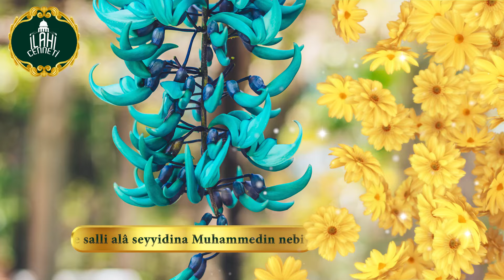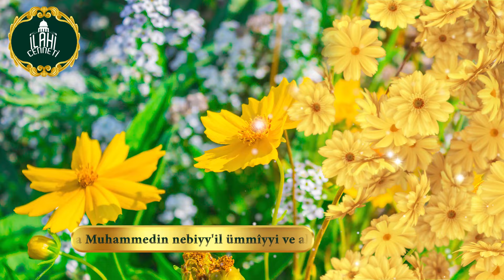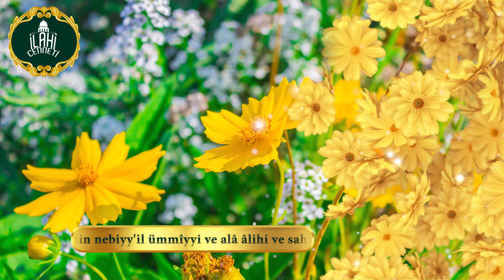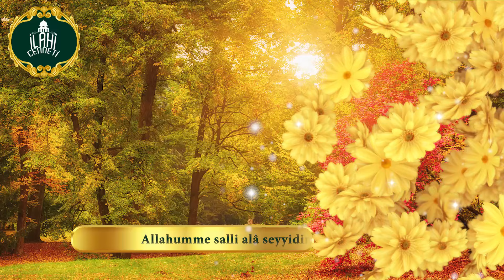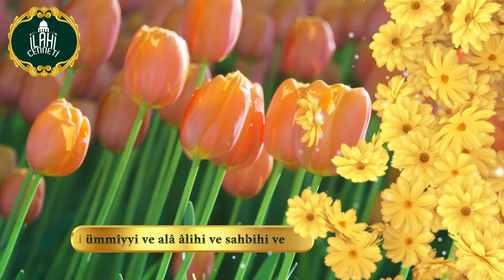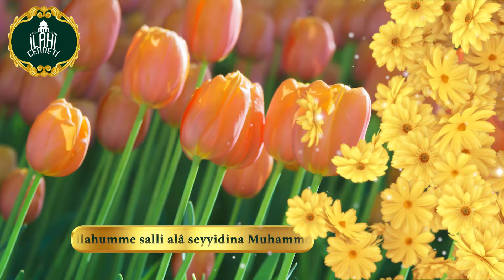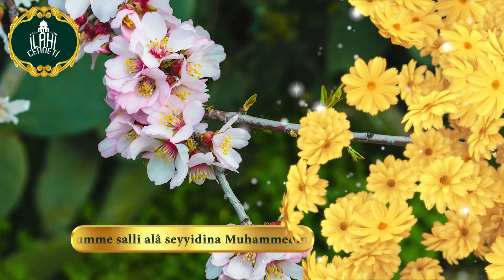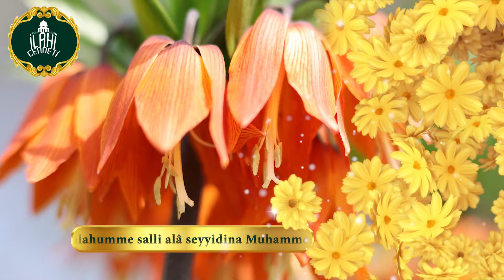SEVEREK ÖZLEMLE DİNLENEN İLAHİLER | DİLERSE YAĞMUR YAĞAR DİLERSE KURUTUR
Selamünaleyküm Değerli Kardeşlerim,

🌹✨ Kanalımıza hoş geldiniz! Bu kanal, Allah'a ve Peygamber Efendimiz Hz. Muhammed'e (s.a.v.) olan sevgimizi ve bağlılığımızı ilahiler aracılığıyla ifade ettiğimiz bir platformdur. İlahilerimiz, kalplerimize huzur veren, ruhumuzu dinlendiren ve maneviyatımızı güçlendiren eserlerden oluşmaktadır. Burada birbirinden değerli sanatçılarımızın seslendirdiği müzikli ve müziksiz ilahileri bulabilirsiniz. 🎶🌸

🌺 Haftanın üç günü, Salı, Perşembe ve Pazar günleri, yeni ilahilerle karşınızda olacağız. 📅 Her bir video, siz değerli izleyicilerimizin manevi yolculuklarına eşlik edecek, kalplerinizi nurlandıracak ve ibadetlerinize anlam katacaktır. Bu kıymetli eserleri sizlerle paylaşmaktan büyük mutluluk ve onur duyuyoruz. 😊🌼

🌷 Yorumlarınızı Bizimle Paylaşın! 💬
Videolarımız hakkındaki düşüncelerinizi, duygularınızı ve önerilerinizi yorumlar kısmında bizlerle paylaşmanızı çok önemsiyoruz. Her bir yorumunuz, bizler için çok değerli ve yol gösterici olacaktır. Sizlerin görüşleri, daha güzel içerikler üretmemiz için bize ilham verecektir. 📿✨

Videolarımızı beğenmeyi ve sevdiklerinizle paylaşmayı unutmayın. Manevi güzellikleri hep birlikte yaşayalım ve yayalım. Her beğeni ve paylaşım, bu manevi hazineyi daha geniş kitlelere ulaştırmamıza yardımcı olacaktır. 🌟🌺

Kanalımıza göstermiş olduğunuz ilgi ve destek için şimdiden teşekkür ederiz. Rabbim, hepimizin kalplerini nurlandırsın, ibadetlerimizi kabul etsin ve bizleri doğru yoldan ayırmasın. 🤲

İlahi Cenneti 🌟